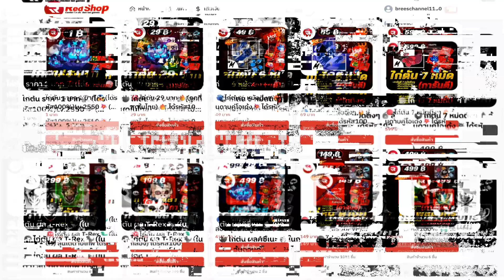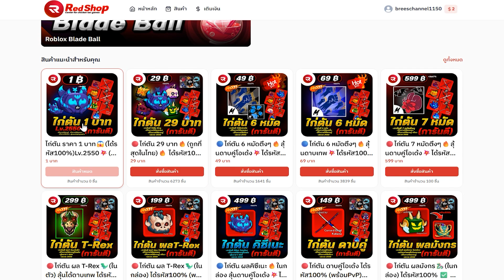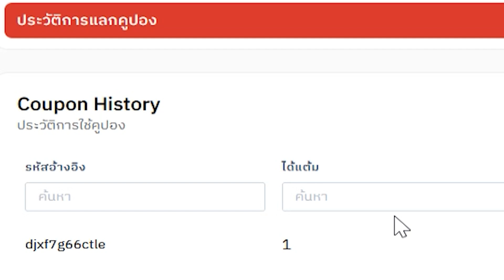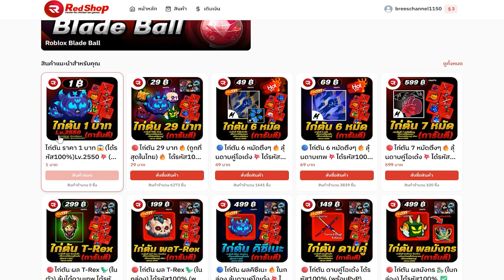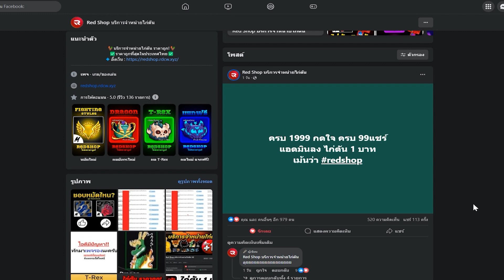Blox Fruits แจกโค้ดเครดิต 🎁ฟรีๆ 500 คนเท่านั้น!!🎉 ลุ้นรับไก่ตัน 1 บาท ฟรีๆ สายฟรี ห้ามพลาด!!🎉